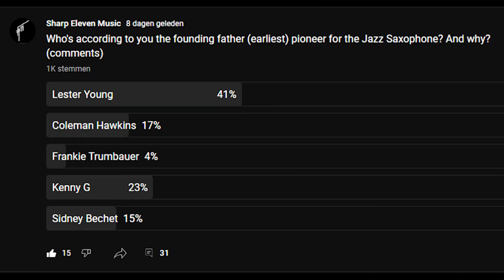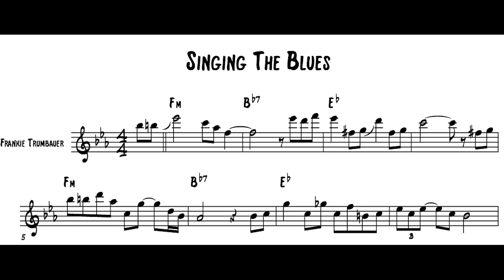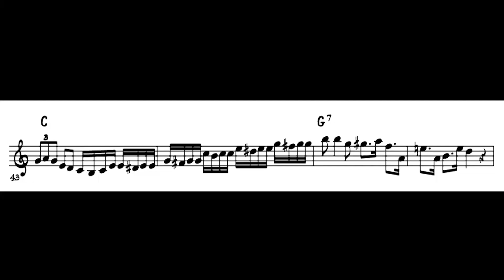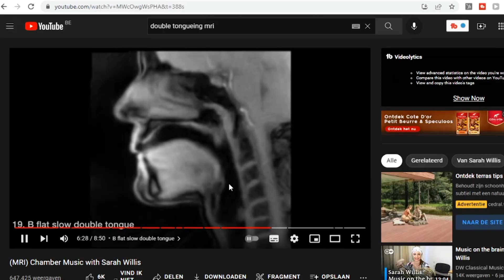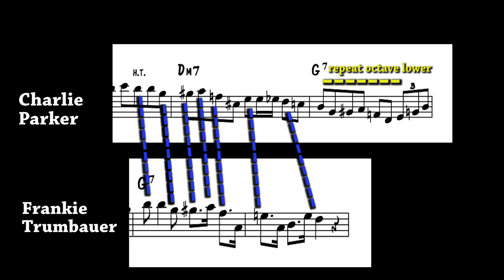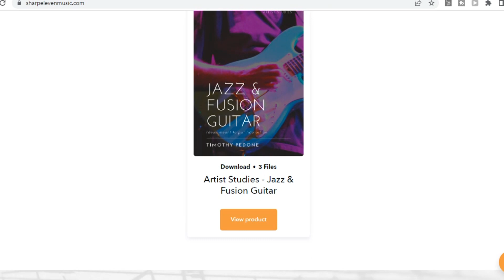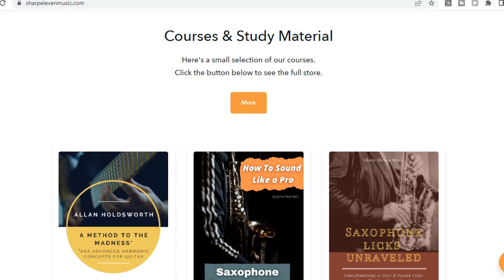How Trumbauer Set Up Lester Young and Charlie Parker (with his C-melody Sax)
Frankie Trumbauer's influence on jazz saxophone and Lester Young and Charlie Parker in particular is significant. A rather unsung hero of the (jazz) saxophone who deserves a spotlight in this video! You'll see how his early sound other influenced jazz pioneers to come like Paul Desmond, Benny Carter amongst others. We can also see some early jazz idiom, even traces of what later would become bebop which we all love Charlie Parker so much for.

0:00 Intro – Poll Results
1:12 Who is Frankie Trumbauer?
3:12 Lick analysis – The precursor to bebop scale
4:10 Lick 2 – Bebop scale avant la letter
4:43 Lick 3 – Explaining that crazy double tonguing technique
5:45 Did Trumbauer influence Charlie Parker?
6:52 Comparing Trumbauer to a classic Bebop TM lick
7:20 Conclusion
8:48 If you like to dive deeper…

CONNECT